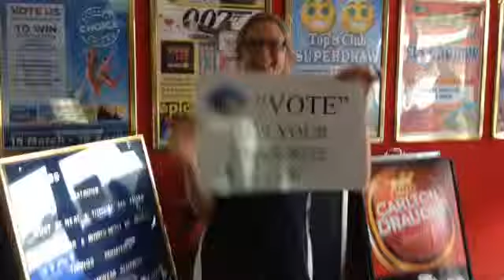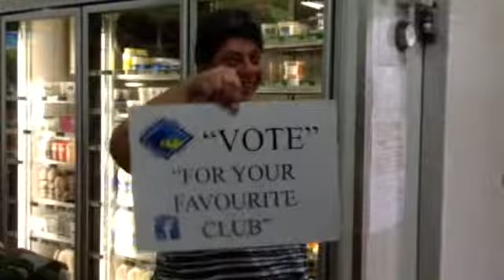Vote For Your Favourite Club